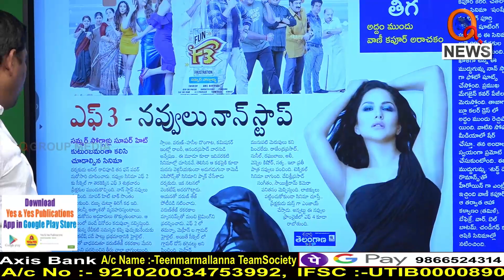F3 నవ్వులు నాన్ స్టాప్...|| TeenmarMallanna || QNews || QNewsHD